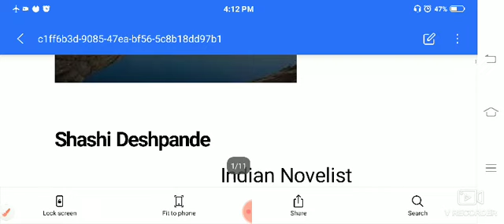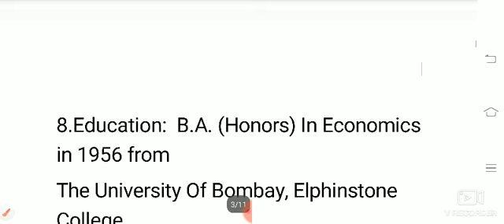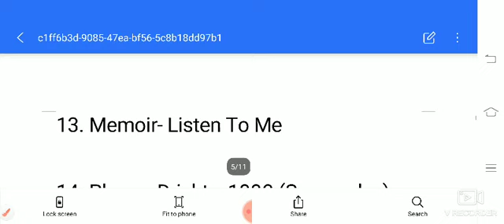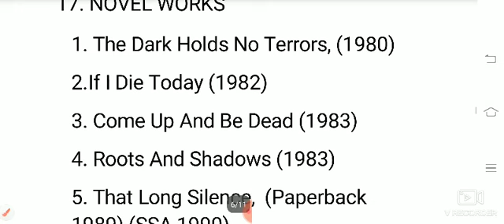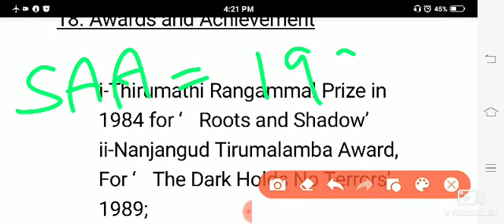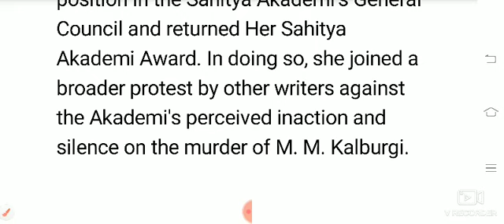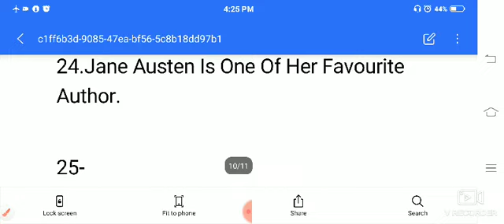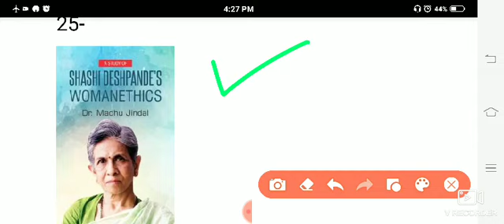Shashi Deshpande' biography, Indian English Writer. Important Exam Points.